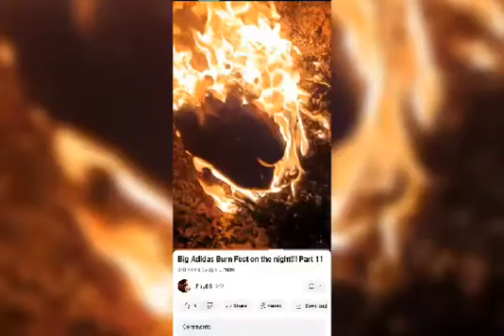I'M Burning My Stinking Sneakers 🔥🔥🔥🔥🔥🔥🔥🔥🔥🔥🔥🔥🔥🔥🔥🔥🔥🔥🔥🔥🔥🔥🔥🔥🔥🔥🔥🔥🔥🔥🔥🔥🔥🔥🔥🔥🔥🔥🔥🔥🔥🔥🔥🔥🔥🔥🔥🔥🔥🔥🔥🔥🔥🔥🔥🔥🔥🔥🔥🔥🔥🔥🔥🔥🔥🔥🔥